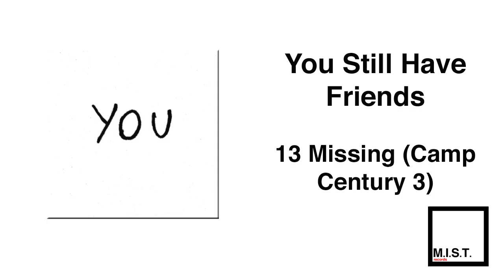You Still Have Friends "Missing (Camp Century 3)" (Official Audio)